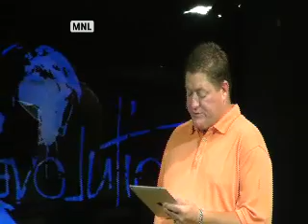Revolution #6 Write your own chapter